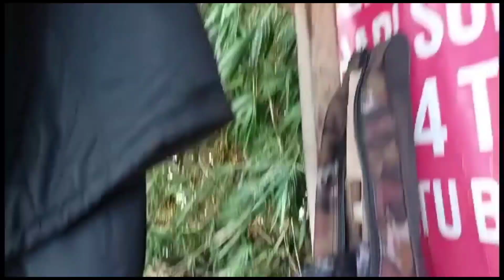lapak mancing cirata